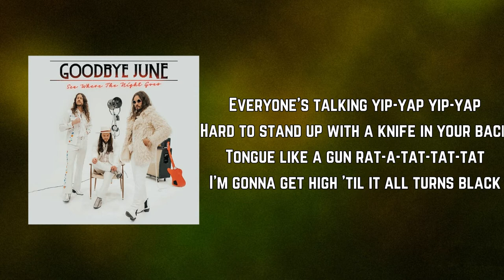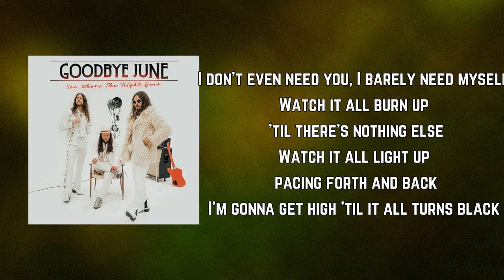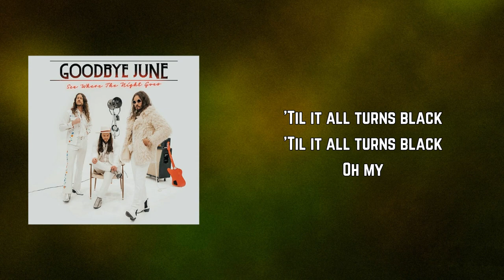Goodbye June - Black (Lyrics)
Black Lyrics:

Everyone's talking yip-yap yip-yap
Hard to stand up with a knife in your back
Tongue like a gun rat-a-tat-tat-tat
I'm gonna get high 'til it all turns black

Hurt people hurt people tit-tat tit-tat
Sell your brother out for a kick back
Standing ovation clap-clap-clap-clap

Black
Black

'Til it all turns black
Oh my
For all of you looking for that next big number
Here's another feel good hit of the summer

I don't even need you, I barely need myself
Watch it all burn up 'til there's nothing else
Watch it all light up pacing forth and back

Black

Everybody talking yip-yap yip-yap
About to get high

Here's your fucking feel good hit of the summer